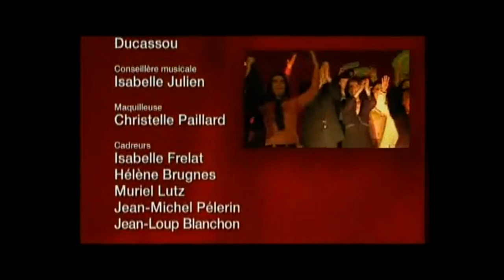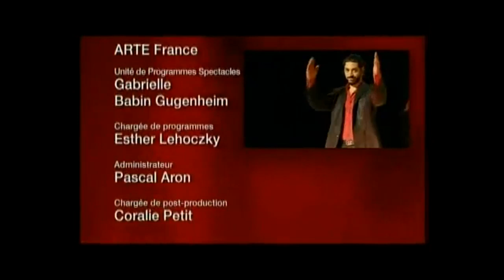VERTIGES du flamenco a la transe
Arte flamenco. VERTIGES du flamenco a la transe. Juin 2007.
Un spectacle musical de Tony Gatlif et Lucky Losada.
Baile: Jose Maya, Prado y Kelian Jimenez, Niño de Los Reyes, Pol, Monica, Susana, Rosana, Karin Gonzalez, Rim Charabeh.
Toque: Ivan Losada, Jose Muños, Francisco Javier Salazar,
Sergio Leonardi.
Cante: Salva, Antonio EL Cancu, Maria Del mar Fernandez,
La Caita, Samar Charifi, Erica Serre.
Add-on recording Constantin Sharoudin, St.Peterbourg, Russia.

Credits to: Koshmarin48